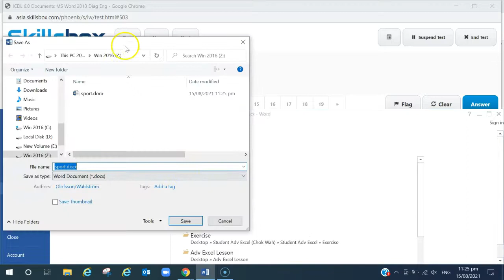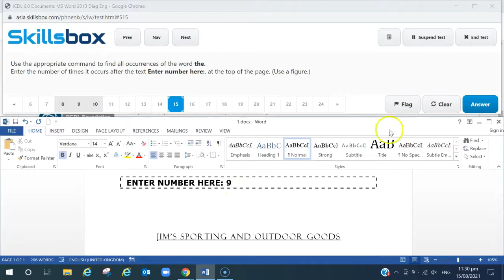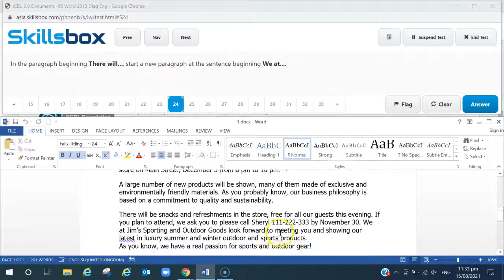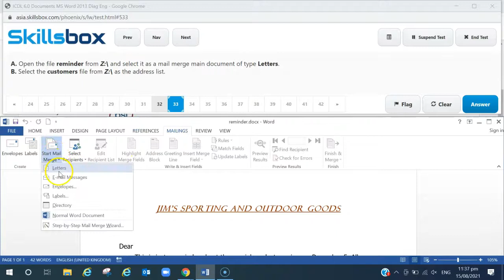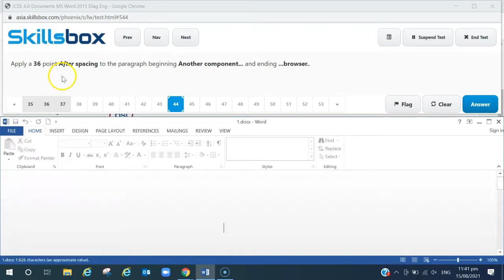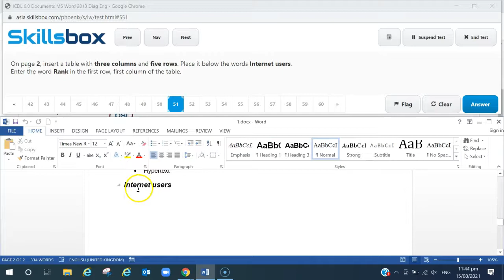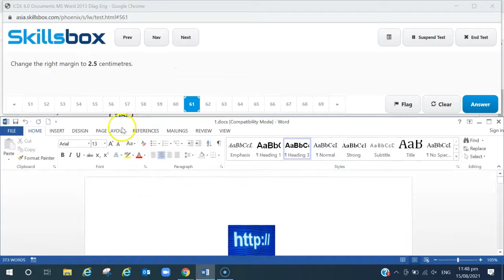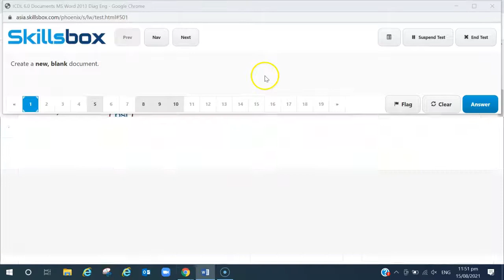ICDL Core Word 2013 Diagnostic